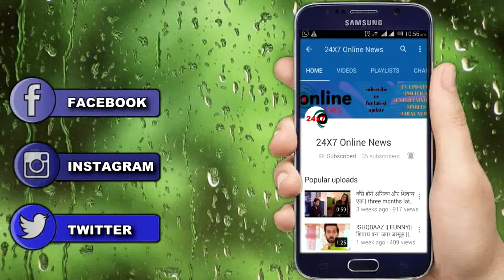Kundali bhagya || “सीढ़ियों से Mahira देगी Preeta को धक्का” जब प्रीता पहुँचेगी लूथरा हाऊस